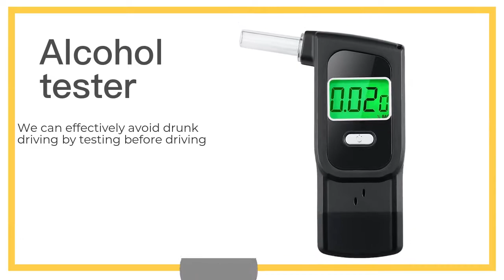Best EEK Keto Meter Healthy Food Reduce Weight and Alcohol Tester Supplier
,We are a professional manufacturer of breathalyzer.We have designed many different styles of products.It can accurately measure the data people need. To better meet the OEM and ODM requirements of different customers, we built our own injection molding and PCBA workshop and introduced advanced production equipment and technology from abroad.
  If you interested in our products,please feel free to contract us.